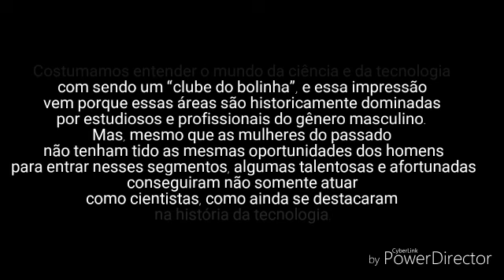A Carreira e Curiosidades sobre Ada Lovelace